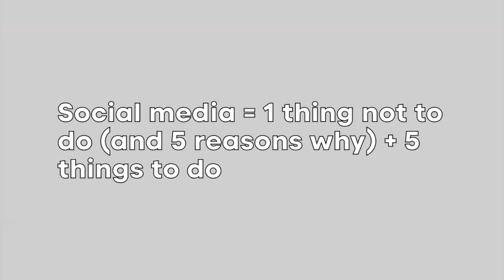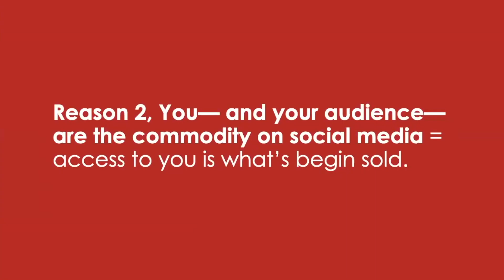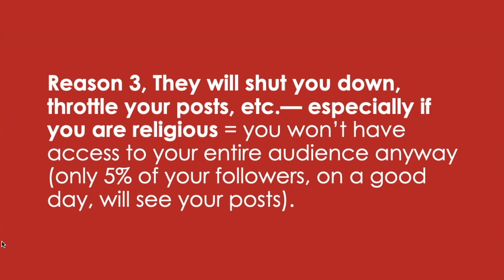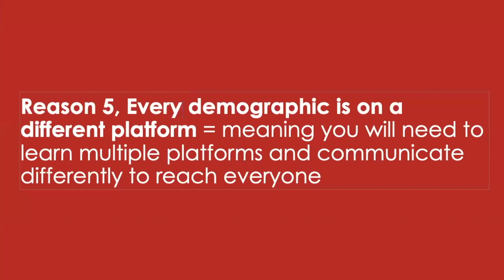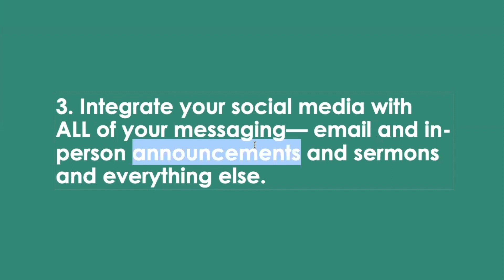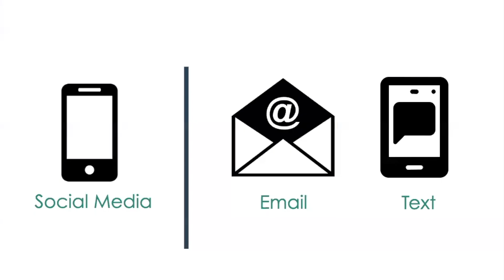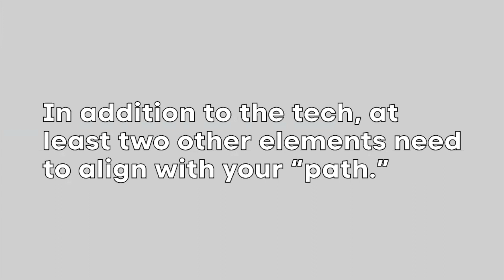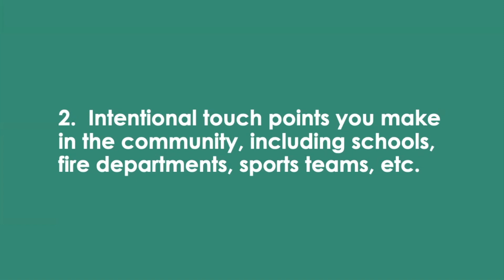Most church leaders spend too much time on social media + do it backwards | Gear Up 3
Here’s the first thing you need to know about social media…

📳 Social media = should lead them TO your site and not FROM your site (i.e., never send people to Facebook or YouTube).

(If you understand this, you’re ahead of 90+% of all other thought leaders.)

In Amplify we teach several reasons not to build your home base on social media (and we show you how to best use it). Here are a few reasons not to send people from your site to social media (see Amplify, pages 159f.):

❌ Reason 1, You don’t know where they’ll be sent next = social media platforms are free, and advertisers pay big money to lure people to different forms of content. This is how Facebook, YouTube, Instagram, etc. make their money.

❌ Reason 2, You— and your audience— are the commodity on social media = access to you is what’s begin sold.

❌ Reason 3, They will shut you down, throttle your posts, etc.— especially if you are religious = you won’t have access to your entire audience anyway (only 5% of your followers, on a good day, will see your posts).

❌ Reason 4, The platforms change, go away = they shut down, change algorithms, etc.

❌ Reason 5, Everyone demographic is on a different platform = meaning you will need to learn multiple platforms and communicate differently to reach everyone

For sure, use social media— but do it differently:

✅ Use a content calendar, to make it easy

✅ Fill that calendar (post every day) with some content, some “call to action,” some announcement, some inspirational…

✅ Integrate your social media with ALL of your messaging— email and in-person announcements and sermons and everything else

✅ Use social media to drive people to your site